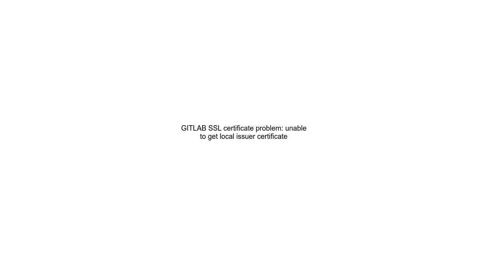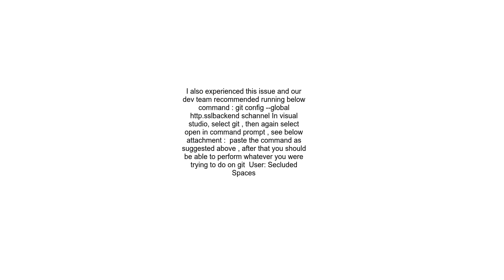GITLAB SSL certificate problem unable to get local issuer certificate